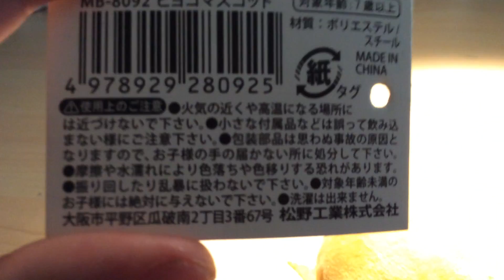CUTE CHICKEN UPDATE!!!!!!!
This video is just to show you guys the new chicken I got! It's so cute! Please do leave in the comments below a way to get myself my own website, I would appreciate that very much!